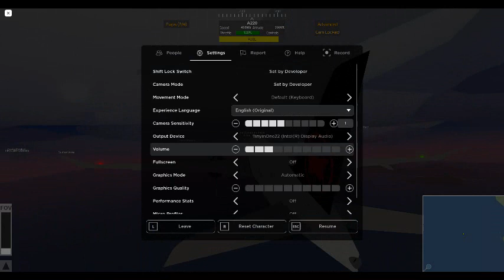air canada a220 full flight